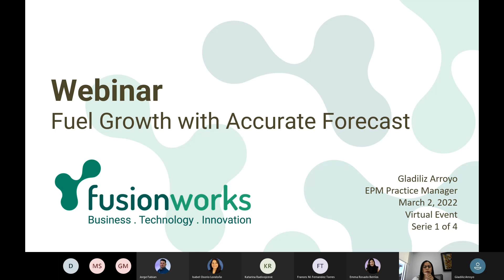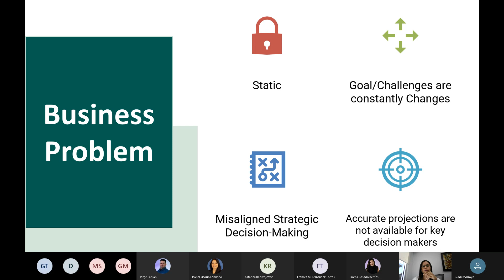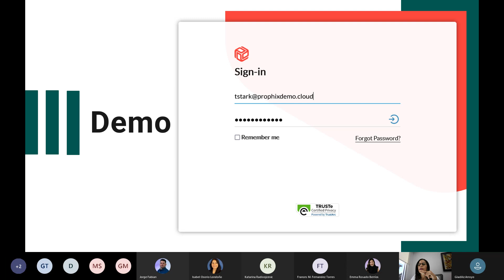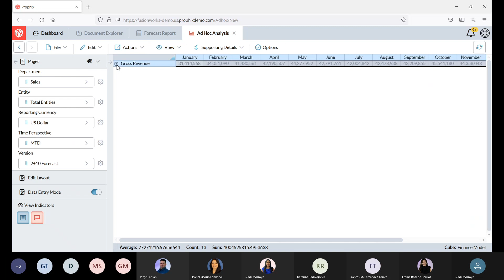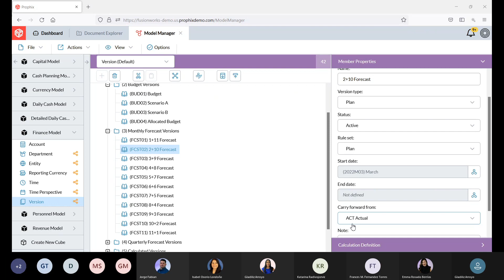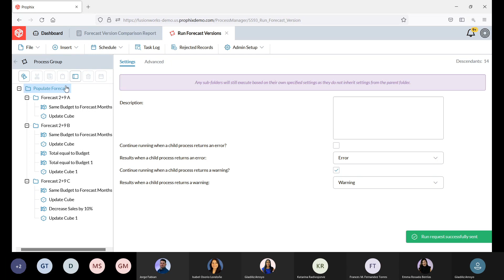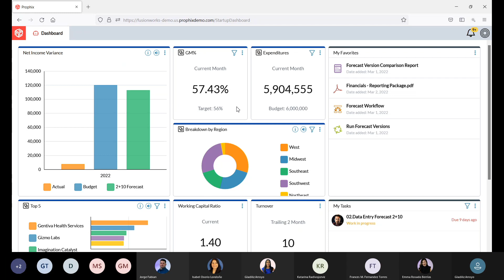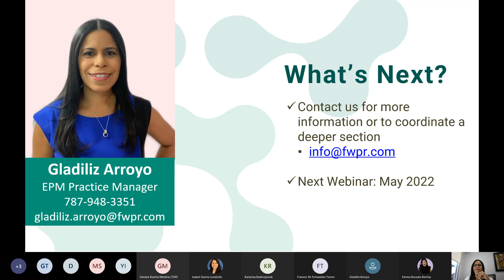Mastering Forecasting: Propel Your Business with Accurate Projections with Prophix and Fusionworks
Discover how leveraging technology can revolutionize your forecasting process, mitigate common challenges, and unlock the potential for agile decision-making. From understanding sales trends to optimizing staffing and revenue projections, learn how to elevate your business efficiency and competitiveness. Don't miss this opportunity to gain actionable strategies and tools to drive your enterprise forward effectively. Tune in now and embark on a journey towards mastering forecasting for sustainable growth!